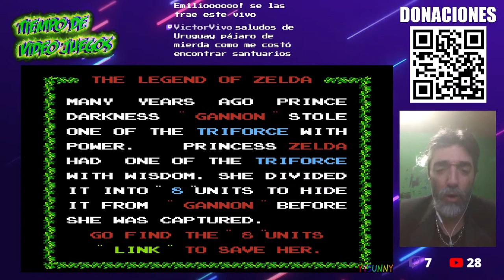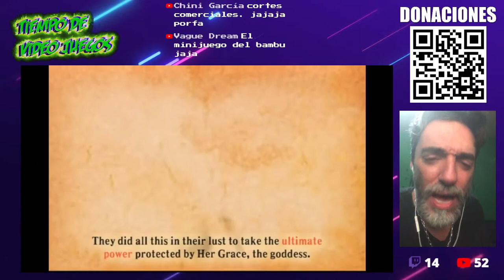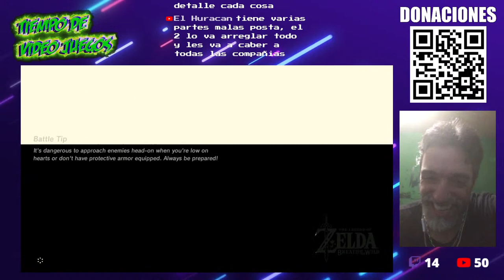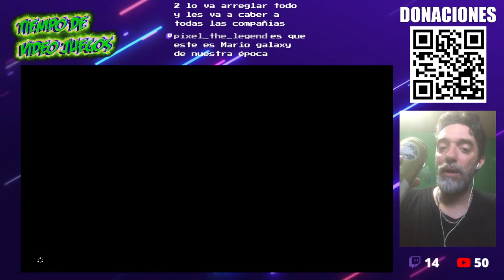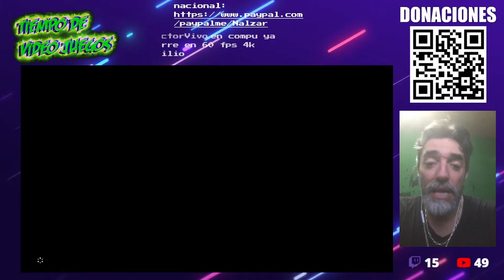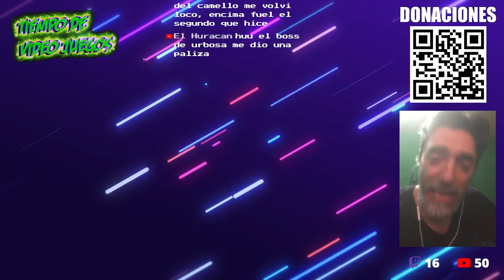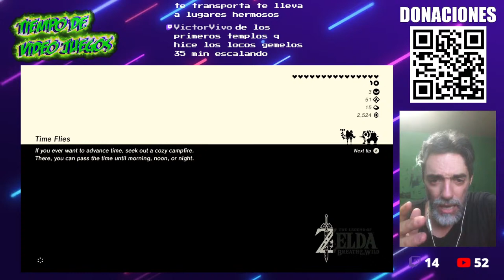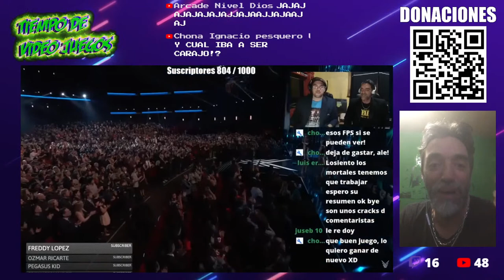The Legend of Zelda, cuarta parte - Tiempo de Videojuegos